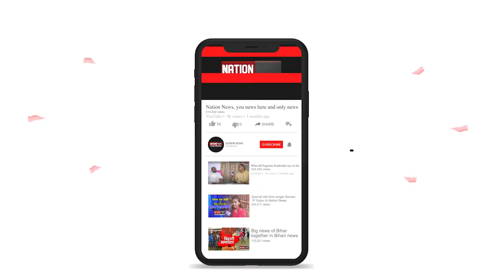लवली आनंद ने प्रशासन पर उठाया सवाल, कहा मतदान में हो रही गड़बड़ियां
@nationnews1066 लवली आनंद ने प्रशासन पर उठाया सवाल, कहा मतदान में हो रही गड़बड़ियां
nationnews nationreview LOVELYANANDRJD RJD SAHARSA chunavaayog#Biharvidhansabhachunav biharchunav2020exitpole latestnews topnews breakingnews latestbiharnews latestupdate biharelection2020 biharassembalyelection biharchunav2020 biharvidhansabhachunav2020 biharpolitics biharpoliticalnews biharpoliticsupdate biharlatestnews jamui pmmodi Biharnews jamuinewsupdate biharnewsupdate livecities news4nation thelivetv theltv aajtak news18india newstoday newstomorrow bihar indianewsupdate ABPlive Republicbharat sushantsinghrajput bhagalpurnewsupdate jahanabadnewsupdate jhajha लवली आनंद ने प्रशासन पर उठाया सवाल, कहा मतदान में हो रही गड़बड़ियां